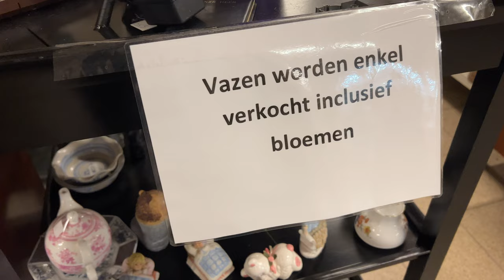porno | vlog #82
Na een dag kringlopen ben ik alleen thuis. En wat doe je dan als je alle series al hebt uitgekeken?

POSTADRES:
Bedrijvenpark Twente 325
7602 KL  Almelo
Nederland